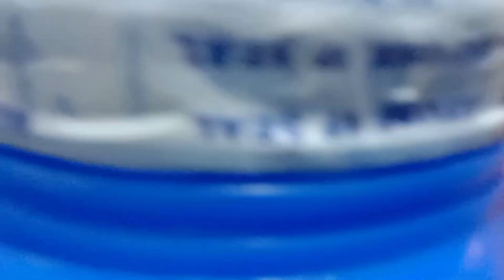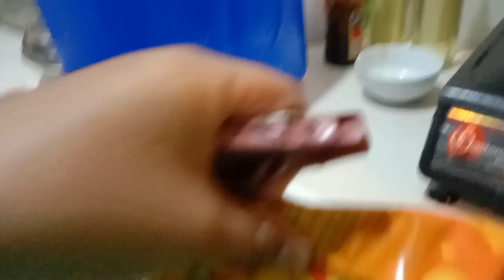Cooking French Fries by boboy habibi